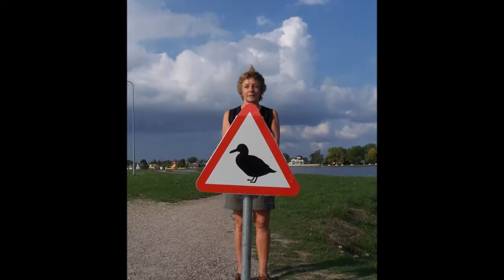Haapsalu (Eesti/Estonia)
Ciudad vacacional del Báltico donde acudían las clases acomodadas de San Petersburgo, para tomar sus baños de aguas saladas y baños de barros, muy recomendados por los médicos rusos. Los Zares nunca llegaron a visitar la ciudad, aunque se prepararon los accesos para su comodidad. Dentro del castillo, se encuentra la Catedral de San Nicolás. Junto al paseo del Báltico existen casas señoriales de principios del siglo XX.